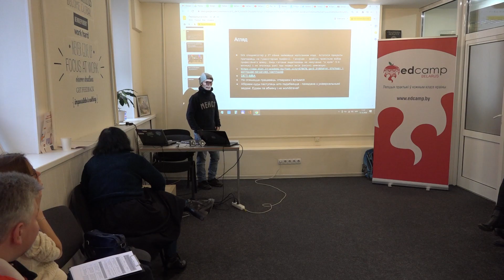Раман Андрыянаў. АйЦі-прафесіі - гэта ня толькі праграмісты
Раман Андрыянаў, АйЦі-прадпрымальнік, "АйЦі-прафесіі - гэта ня толькі праграмісты".

Першая (не)канферэнцыя EdCamp Belarus у змешаным фармаце прайшла ў снежні 2020.
12-13 і 19-20 снежня беларускія і замежныя настаўнікі і эксперты, прадстаўнікі некамерцыйных арганізацый і бізнэсу традыцыйна сабраліся ў Імагуру. Гэтым разам (не)канферэнцыя праходзіла паралельна на двух пляцоўках, анлайн і афлайн. Усе выступы трансляваліся ў два бакі. Удзельнікі традыцыйна маглі галасаваць нагамі, ці мышкай кампутара :)

Агулам за двое выходных мы правялі 42 сэсіі: майстар-класы, трэнінгі і прэзентацыі, у якіх прынялі ўдзел каля 1500 удзельнікаў.
Цяпер вы можаце пераглядаць відэазапісы ў вольны час і дзяліцца імі з калегамі.

Абавязкова падпісвайцеся на наш канал Відэа EdCamp Belarus, стаўце лайкі і дзяліцеся відэа са сваімі калегамі.